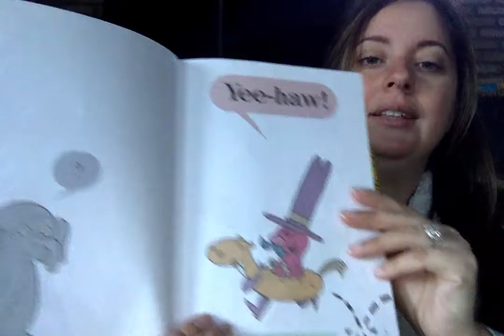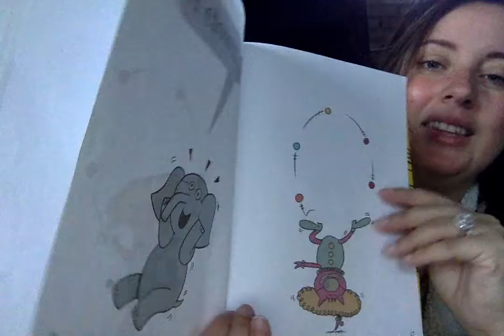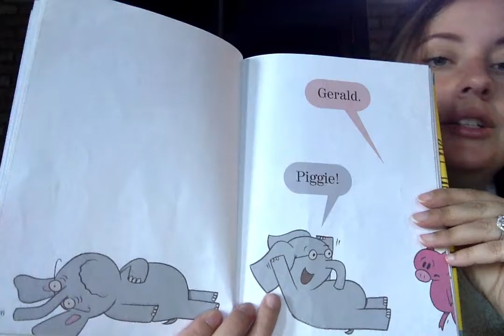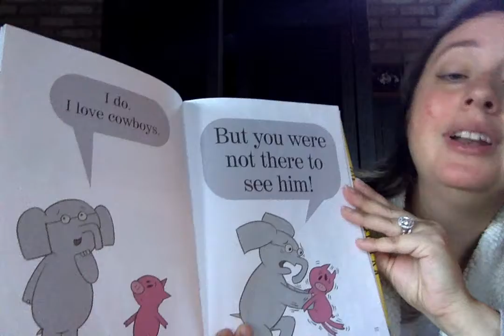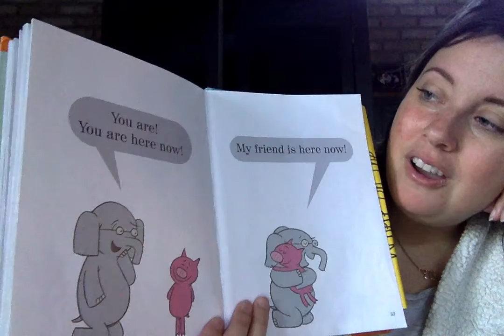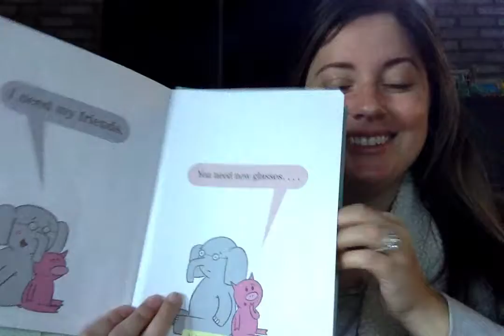"My Friend is Sad" By Mo Willems